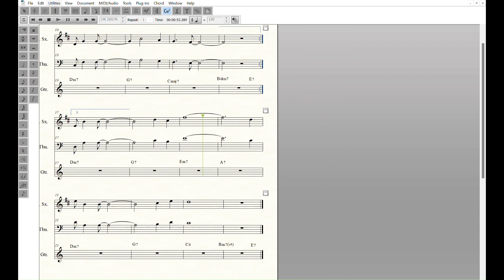Fly me to the moon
Partitions pour le Chouca's band